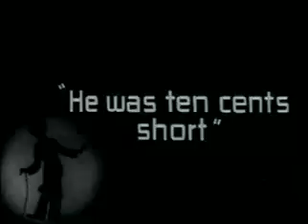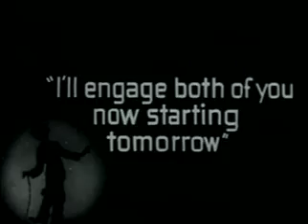The Immigrant (1917 film) | Charlie Chaplin | Silent Movie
The film begins aboard a steamship crossing the Atlantic Ocean and initially showcases an unnamed immigrant's misadventures, the Little Tramp (Chaplin), who finds himself in assorted mischief. The scene opens with Charlie bent double over the side of the ship, appearing to be seasick. Then it is revealed he is only fishing.

Much humor is derived from the heavy sway of the boat, with much sliding around the deck.

Charlie, among other things, plays cards, eats in the mess hall and avoids seasick passengers. Along the way, he befriends another unnamed immigrant (Purviance) who is traveling to America with her ailing mother. The two have been robbed by a pickpocket who loses the money to the Tramp in a card game. The Tramp, feeling sorry for the two penniless women, attempts to secretly place his winnings from his card game in the woman's pocket but ends up being mistakenly accused of being a pickpocket. The woman manages to clear the Tramp's name. Upon arrival in America, the passengers stare at the Statue of Liberty but once landed, the Tramp and the woman part company.

Later, hungry and broke, the Tramp finds a coin on the street outside a restaurant and pockets it. He doesn't realize there is a hole in his pocket, and the coin has fallen straight through and is back on the ground. He enters the restaurant, where he orders a plate of beans, at first eating one bean at a time. There, he is reunited with the woman and discovers her mother is dead. The Tramp orders a second bowl of beans for her.

As they eat, they watch the restaurant's burly head waiter (Campbell) and other waiters attack and forcibly eject a patron who is short 10 cents in paying his bill. The Tramp, intimidated by the waiter, checks and now realizes he has lost his coin. Terrified of facing the same treatment as the man he saw thrown out, the Tramp begins planning how he will fight the huge man. However, a stranger enters, flaunting the coin he found outside. When the headwaiter takes the coin, it also falls from his pocket onto the floor. The Tramp then makes many failed attempts to retrieve it without notice. He finally retrieves the coin and nonchalantly pays the waiter, only to be thunderstruck when the waiter reveals the coin to be fake. Once again, the Tramp prepares for the fight of his life. Just then, a visiting artist spots the Tramp and the woman and offers them a job to pose for a painting. The two agree. The artist offers to pay for the Tramp and the woman's meal, but the Tramp declines the offer several times for reasons of etiquette, intending to accept the artist's offer eventually; however, he's dismayed when the artist does not renew his offer to pay at the last moment. The artist pays for his meal and leaves a tip for the waiter. The Tramp notices that the tip is enough to cover the couple's meal and, without the artist noticing, palms the tip and presents it to the waiter as his payment for his and the woman's meal. As a final riposte, he lets the waiter keep the remaining change - one small coin - after paying his bill. The waiter thinks the artist himself has given no tip whatsoever and is upset at this supposed action.

Afterward, outside a marriage license office in the rain, the Tramp proposes marriage to the woman, who is coy and reluctant until the Tramp physically carries her into the office while she waves her arms and kicks her feet in protest.